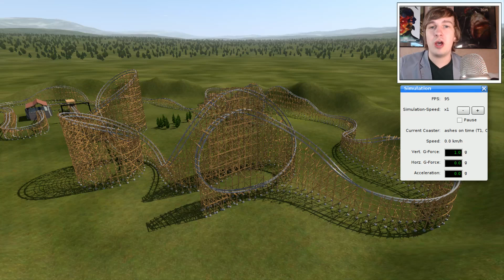HET HOUT NIET OP! - NO LIMITS #276